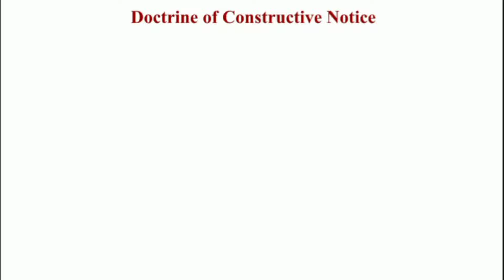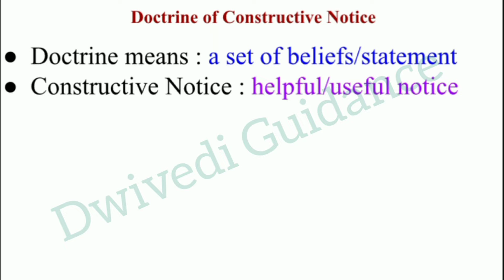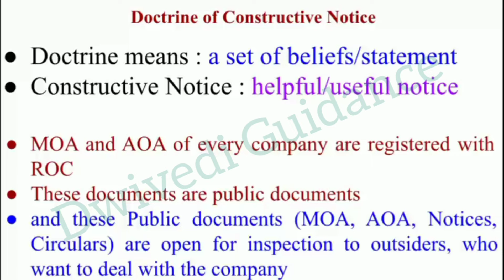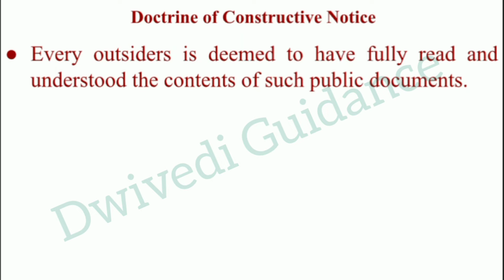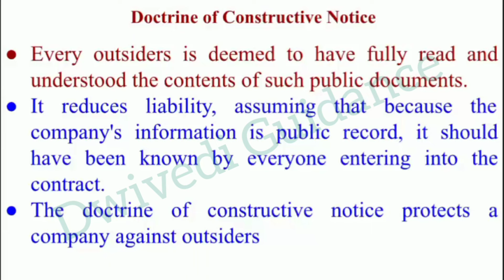Doctrine of Constructive Notice, doctrine of constructive notice in company law, company act 2013